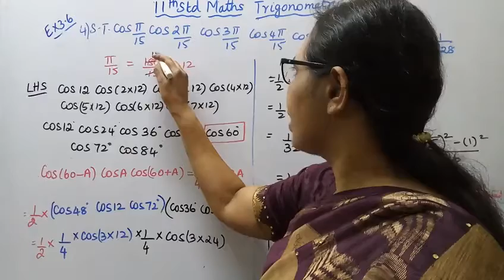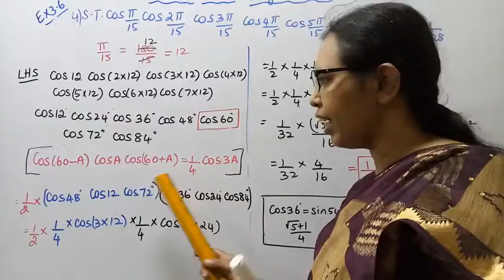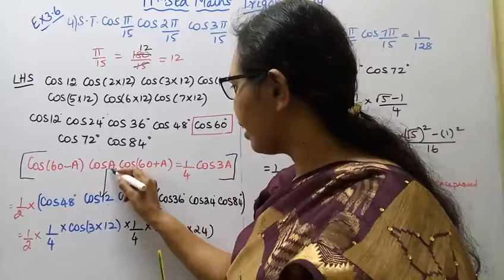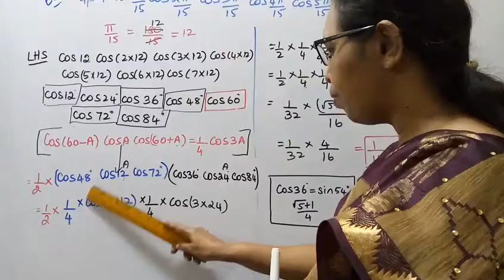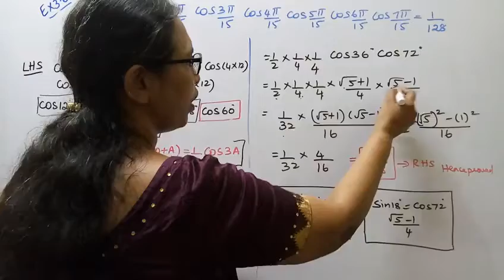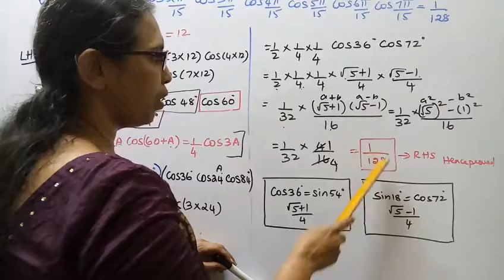T.N. 11th maths Exercise:3.6 Sum - 4 | Trigonometry | Chapter - 3.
Dear Students,
New Syllabus
tn11thmathsex:3.6-4#mathsandtamil

Exercise 3.6-Introduction
Product to sum and sum to Product identities
We use them to derive several identities that made it possible to rewrite a product as
a sum or a sum as a product
sin(A+B)=sinAcosB+cosAsinB
sin(A-B)=sinAcosB-cosAsinB
cos(A+B)=cosAcosB-sinAsinB
cos(A-B)=cosAcosB+sinAsinB